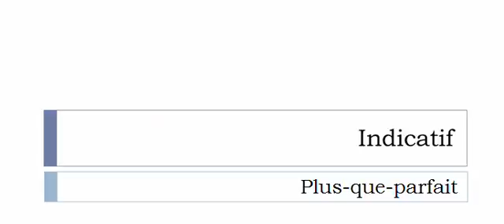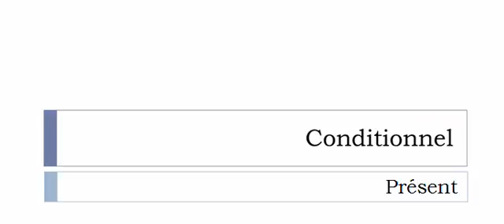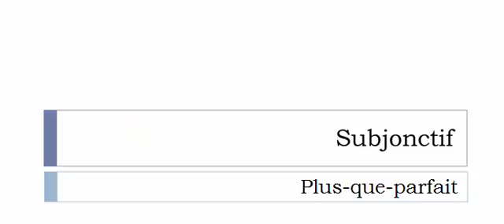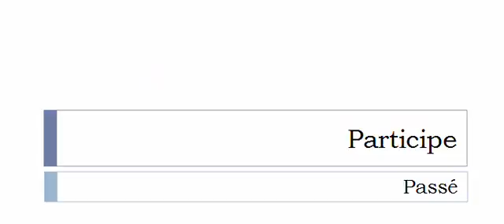الفعل الفرنسية = Recarreler